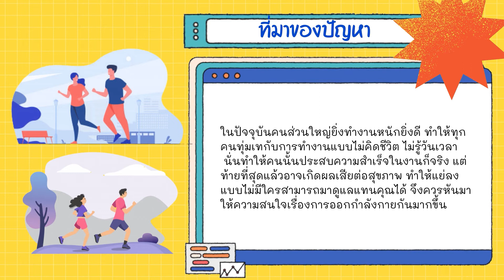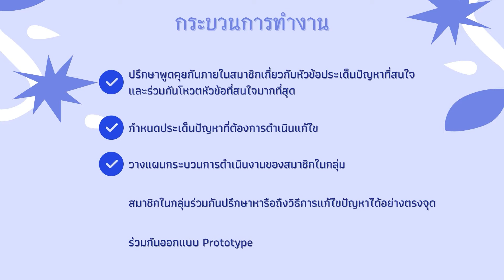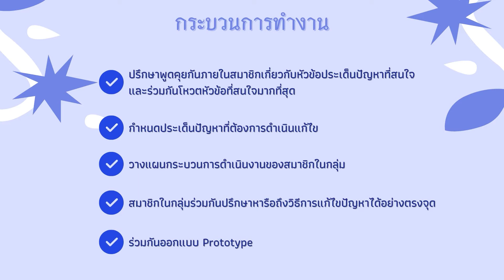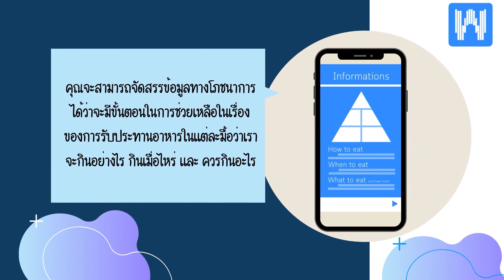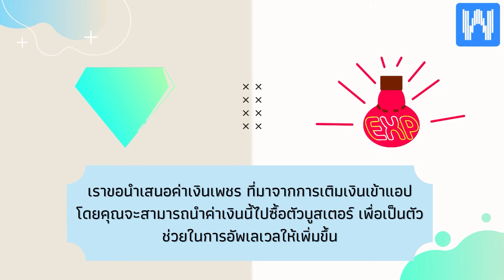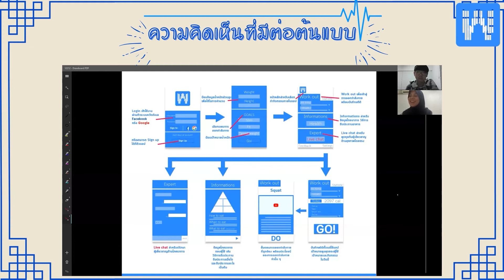หวัดดีเบล มหาวิทยาลัยศิลปากร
SU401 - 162 INNOVATION - DRIVEN ENTREPRENEURSHIP
ความเป็นผุ้ประกอบการที่ขับเคลื่อนด้วยนวัตกรรม